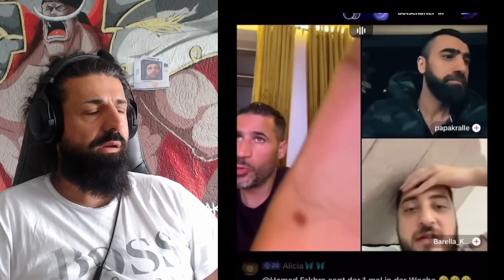ABK provoziert weiterhin Mertabi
Mitglieder der 99%er ELITE :
Kleiner Bruder : Dieter Müller, Erol , Marc Keller , Thomas Krstic, Marc Gießmann , El Papi, M Reinold, Laki G

Cousin : Captain xXx , Daniel Schloffer

Baba : Mazdak